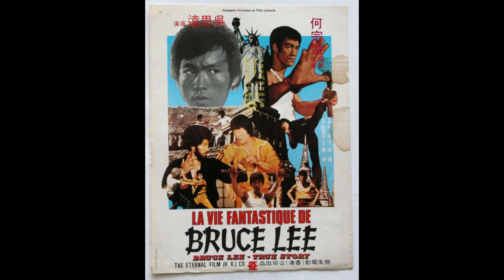Bruce Li - ( Ho Chung Tao )